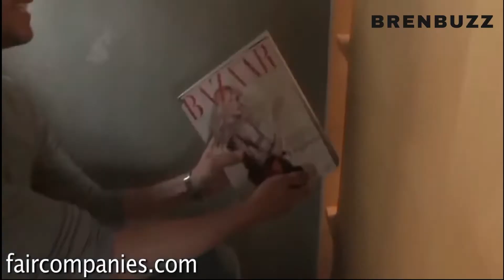Space Saving Extendible Furniture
Watch Space saving furniture in Extendble
This collection of  amazing  space-saving  extendible furniture that we've got together will show you how much space a well-designed  piece of furniture can save you.
expand furniture

All of the videos on this channel are the property of the website's and product's owners.  enjoy  these fantastic space-saving Smart Furniture concepts

Please utilize the comment box if you have any questions.

Issue with Copyright:-